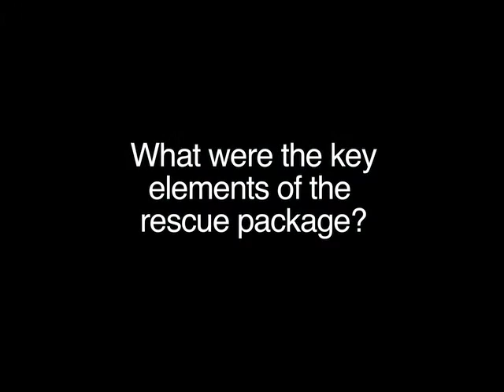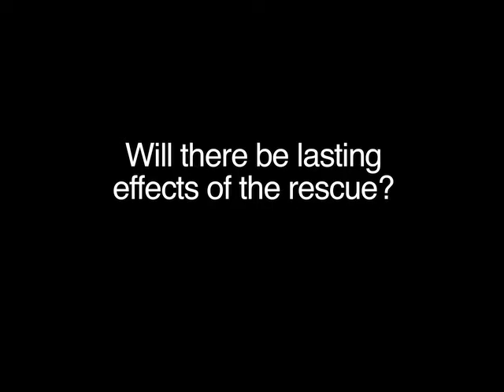Detroit Back From the Brink?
Federal Reserve Bank of Chicago Economists Discuss Recent Economic Perspectives Article "Detroit Back From the Brink?"